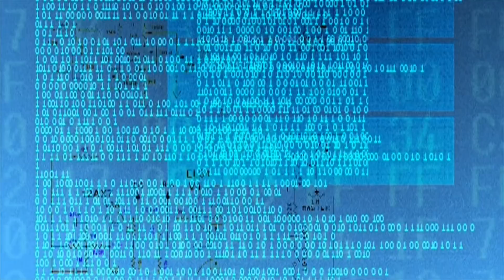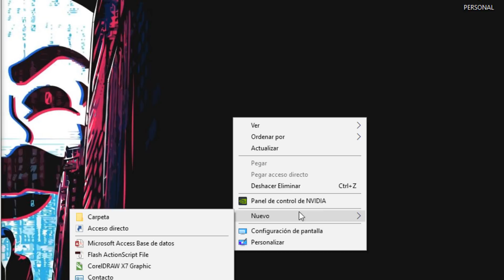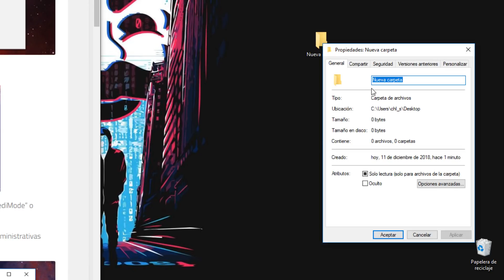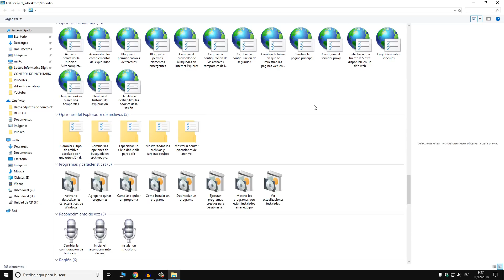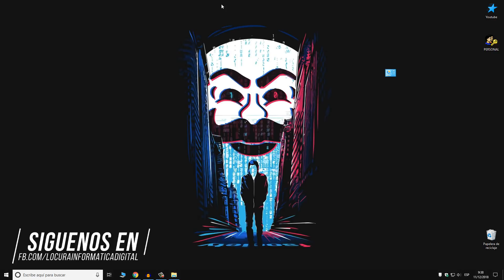Cómo Activar el MODO DIOS en WINDOWS 10/8/7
En este vídeo aprenderemos a cómo ACTIVAR EL MODO DIOS EN WINDOWS,  El modo dios windows nos brinda mas de 250 herramientas administrativas y de ajustes para nuestro sistema.
Código Modo Dios.{ED7BA470-8E54-465E-825C-99712043E01C}

modo dios windows 10, modo dios windows 10 2019, modo dios windows 8,modo dios windows 7, god mode windows 10, carpeta modo dios codigo, activar modo turbo windows 10